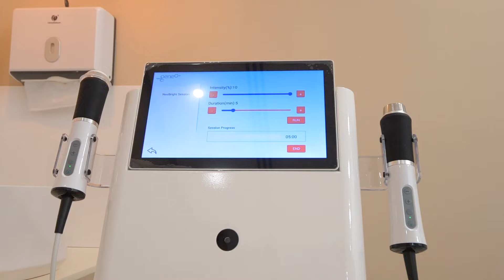Welcome To Maris Clinic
Please note all clients must have a consultation with one of our professionals. Depending on skin type and conditions you may need a combination of treatments and protocols. Results are based on the number of treatments done and regular intervals.
📍We are based in Dubai, jumeirah 1. Al Wasl road!